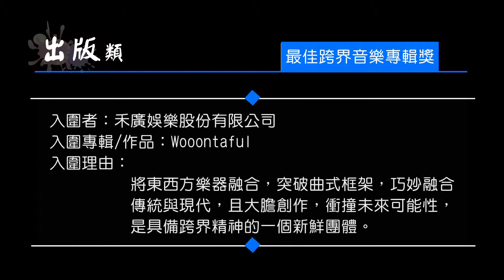【最佳跨界音樂專輯獎】入圍作品：《Wooontaful》 禾廣娛樂股份有限公司